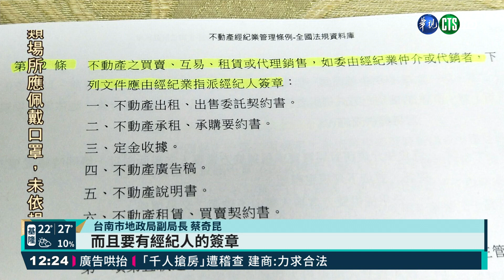高鐵特定區爆千人搶房 台南市府調查｜華視新聞 20210315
政府為了打炒房，祭出相關措施，但台南一處在高鐵特定區內的預售屋建案，傳出千人搶買，想參與預購還要先繳10萬元的支票當訂金，引發內政部關注，昨(14)日南下會同台南市府聯合稽查，發現購物證明單中沒經紀人簽章，銷售現場也沒把建案內容說清楚，可能涉及違法，將深入調查，而對此建商則表示，一切尊重主管機關，但強調現場預訂方式都力求合法。